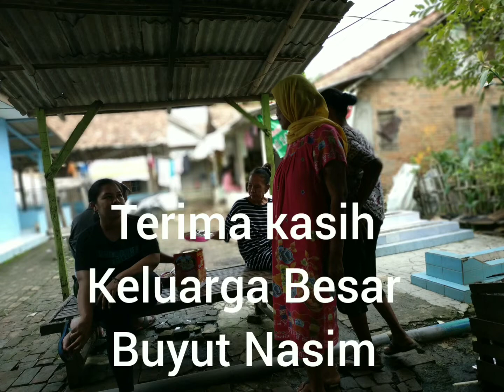Bertemu Sesepuh Kampung Gandaria - Cikarang Timur